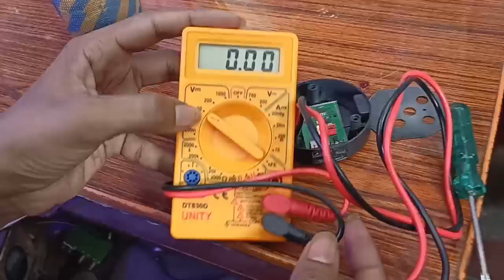Tg 113 Bt Speaker || Tg113 Charging Problem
Tg 113 Reletive  Video 👉

Your Queries - tg 113 bt speaker
tg 113
tg 113 bt speaker repair
tg113 bluetooth speaker charging
problem
tg 113 bluetooth speaker
tg113 bluetooth speaker sound
problem
tg 113 bt speaker bluetooth not
working
tg113 speaker
tg 113 on nahi ho raha hai
charging track repair
tg113 charging jumper
tg113 charging problem
tg113 charging point
tg113 charging
tg113 charging time
tg113 chalte chalte band ho jata
hai
tg 113 ko charge kaise karen
problem malayalam
tg 113 mein fm kaise chalayen
tg113 charging repair
repair tamil
ic repair
repair malayalam
repair telugu